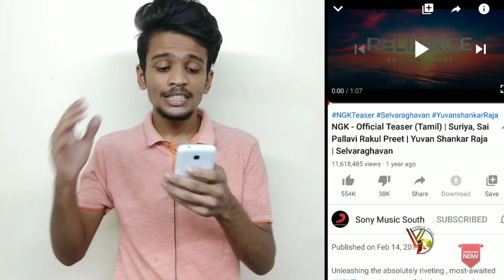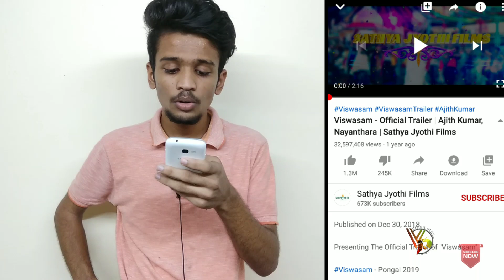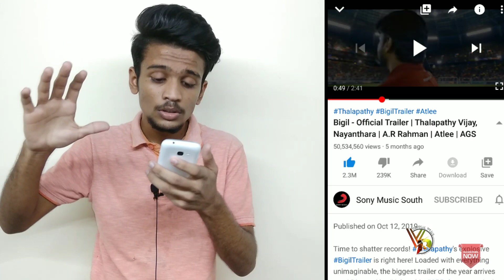Vijay Vs Ajith Vs Suriya | Teaser & Trailer Records - Comparison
Vijay Thalapathy ThalapathyVijay Vijay Vs Ajith Vs Suriya | Teaser & Trailer Records - Comparison

Vijay Vs Ajith Vs Suriya - Last 3 Movies Teaser & Trailer Comparison

NGK Teaser - 11.6M & 554K
NGK Trailer - 12.6M & 479K
Kaapan Teaser - 16.8M & 550K
Kaapan Trailer -  8.3M & 305K
Kaapan Trailer 2 - 3.9M & 182K
Sooraraipottru Teaser - 10.3M & 580K

Vivegam Teaser - 24M & 621K
Vivegam Trailer - 16.8M & 524K
Viswasam Trailer - 32.5M & 1.3M
Ner konda parvai Trailer - 17.3M & 850K

Mersal Teaser - 44.2M & 1.1M
Sarkar Teaser - 42.4M & 1.4M
BIGIL Trailer - 50.5M & 2.3M

Total Views & Likes
* Suriya - 63.5M Views & 2.6M Likes
* Ajith - 90.6M Views & 3.2M Likes
* Vijay - 137.1M Views & 4.8M Likes

©ViTmilPlus   •   ∆LL IS WELL • Copyright disclaimer under section 107 of the copyright act 1976, allowance is made for fair use for purposes such as criticism, comment, news reporting, teaching, scholarship and research.